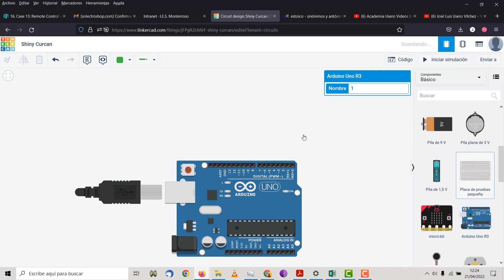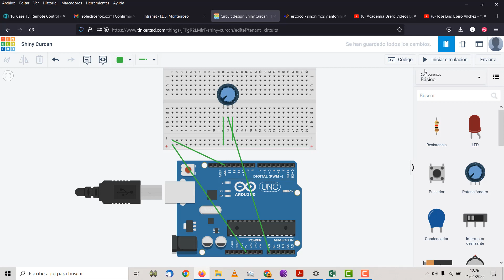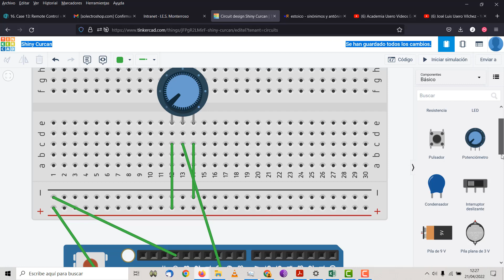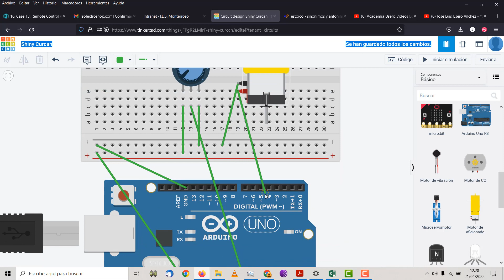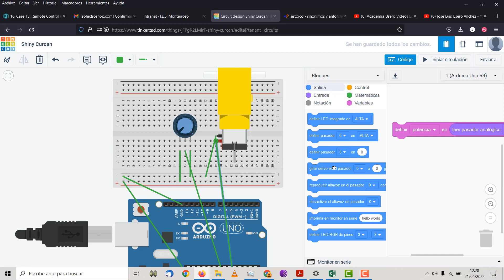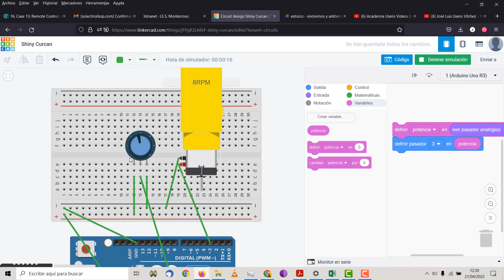Arduino en Tinkercad 07 Potenciómetro y motor TIC 2 Bachillerato IES Monterroso